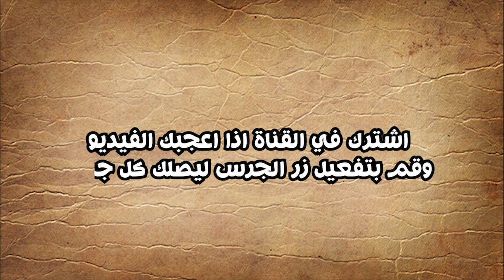تعلم طريقة مبتكرة لاكثار نبات المنتور mathiola incana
◄السلام عليكم اهلا ومرحبا بكم في قناة الزراعة المنزليه فن وجمال للدكتور اشرف
الصياد .

◄نعرض لكم اليوم:- طريقة مبتكرة لاكثار نبات المنتور mathiola incana